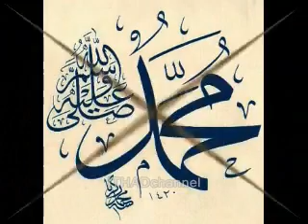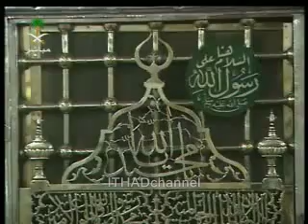Owais Qadri: Chalo Diyar-e-Nabi (pbuh) NEW FULL VIDEO @ ITHADchannel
New naat by Owais Qadri 2008